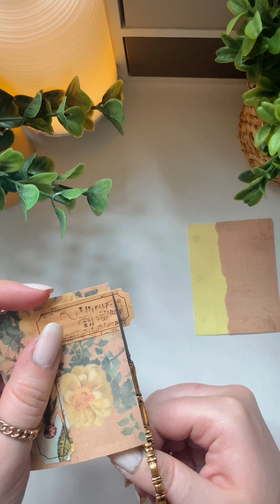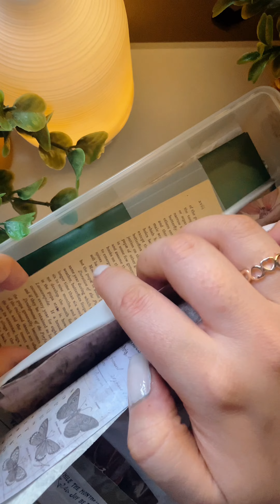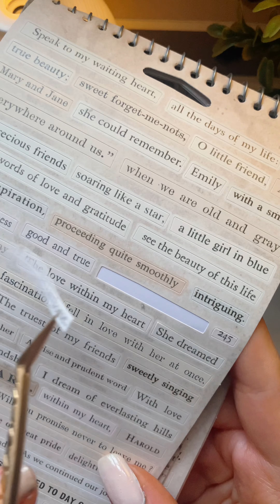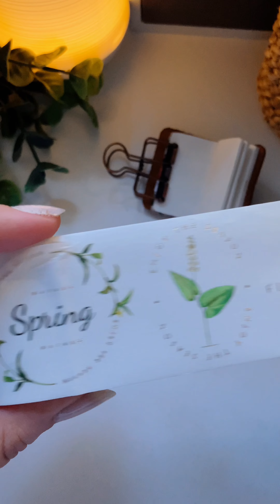Mini Journal Spreads | Weekly Compilation #3 (ASMR)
A compilation of my Mini Journal spreads posted this week. You can find all of these videos individually on my TikTok & Instagram.

00:00 Yellow Theme💛
1:15 Book Theme📚
2:42 Spring Theme (Tiny Journal) 🍃

100% ASMR with no background music or talking, so relax & I hope you enjoy watching!✨

Amazon Finds